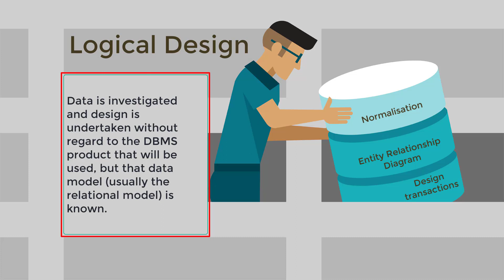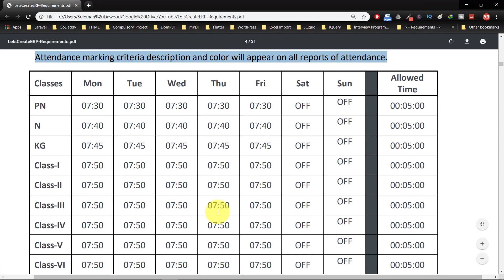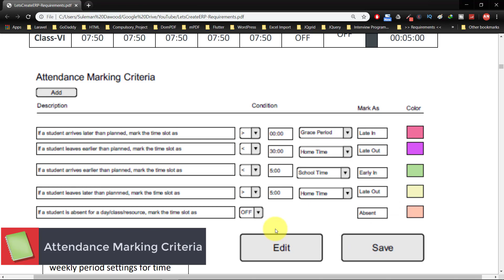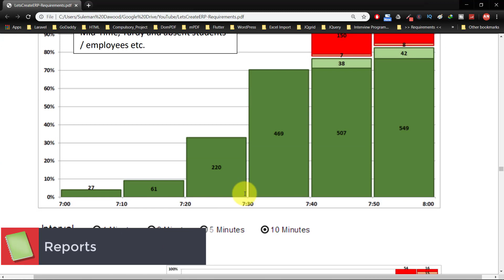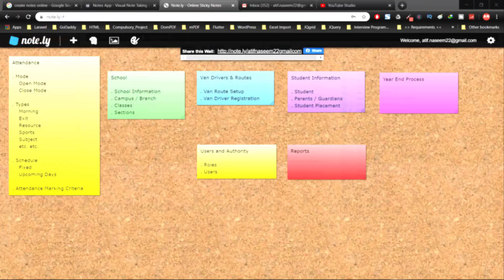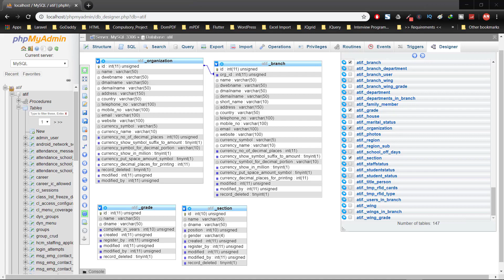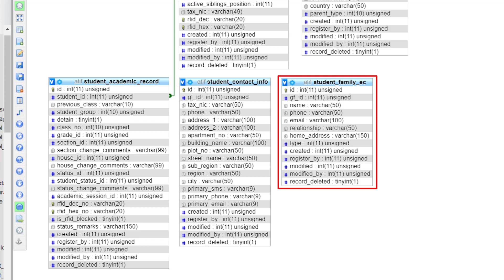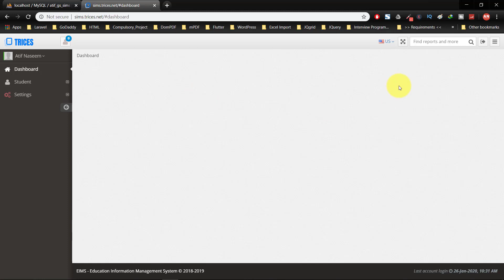Database Analysis and Design in Hindi Urdu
Let's start database analysis and design acoording to the business requirement document. Here we will make complete notes about our relational database.

Download Software Development Proposal for this ERP System Development
password: AtifNaseem

Download BRD for this ERP System Development
password: AtifNaseem